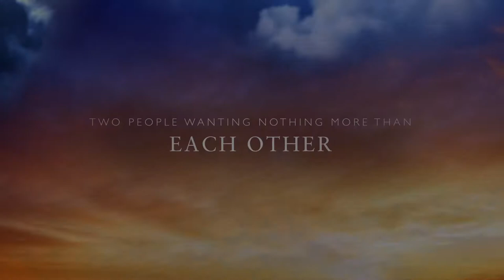Dave & Lauren trailer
The wedding of Dave & Lauren trailer.
Coming soon!